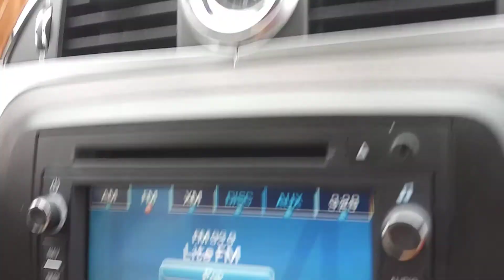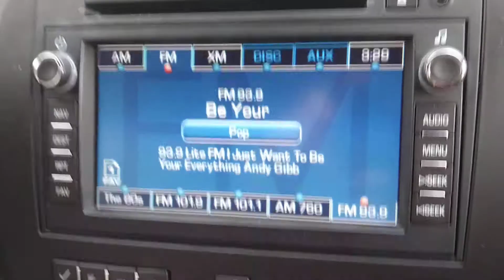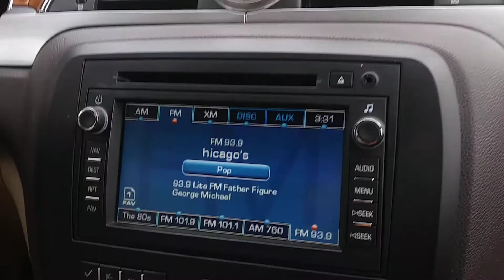I just want to be your everything. Love seeing and hearing the seagulls back again. they know